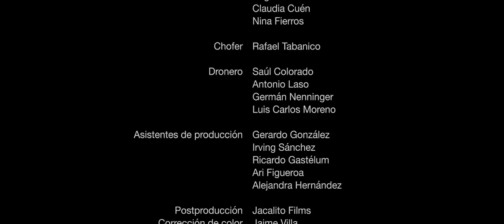What The Hell Is Hermosillo? - Capítulo 1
🎬 Por una falla de avión, un espía ruso con una misión, termina aterrizando en Hermosillo, una ciudad desconocida para el. Siendo perseguido, trata de escapar con el apoyo de una joven local, que cambiará su destino y le enseñará lo mejor de esta sorprendente ciudad.

Cortometraje creado para la promoción de Hermosillo.